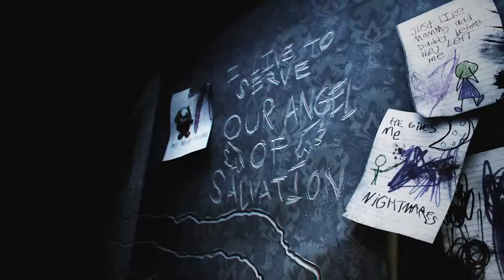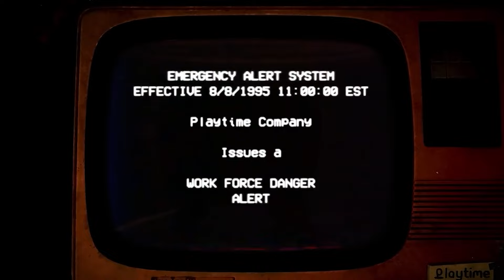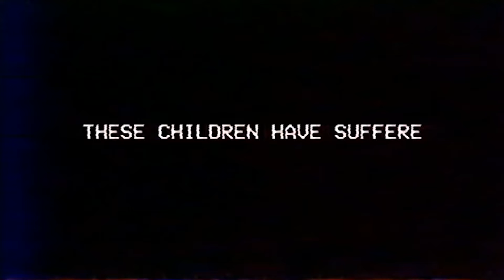Poppy Playtime Chapter 3: Deep Sleep | All Teasers and Trailers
Mod by:  @FullTiltOn